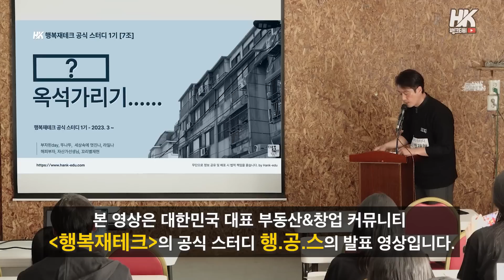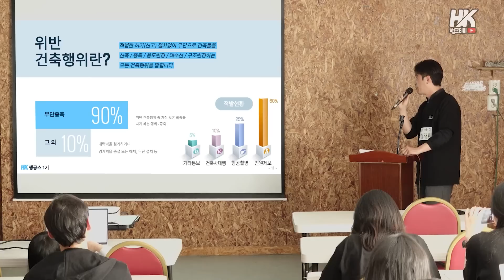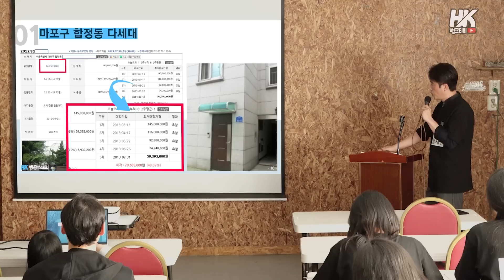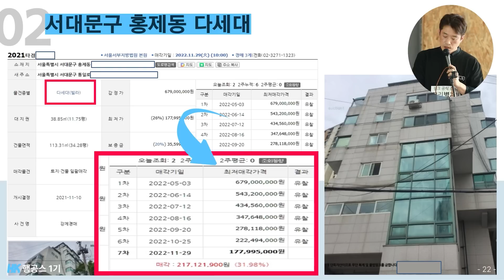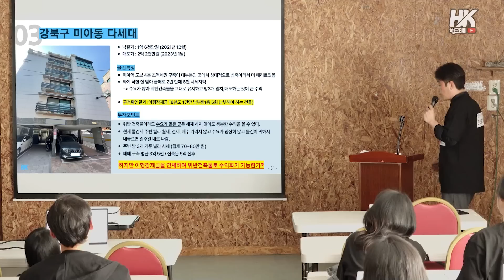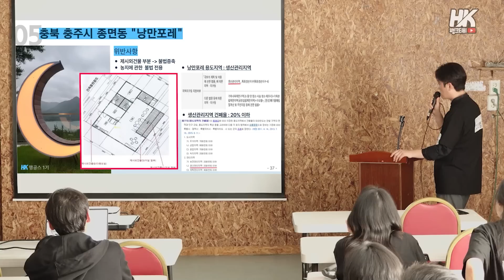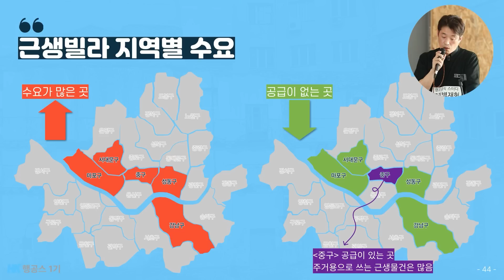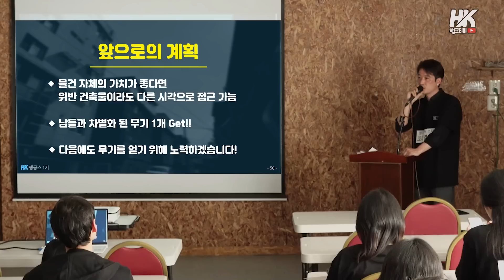남들이 피하는 물건으로 경쟁 없이 돈 버는 법. '이것'만 알아도 기본 억대 수익 가능합니다!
모두가 피하려는 부동산 속에 보석이 숨어있습니다.
한꺼풀만 벗겨내면 놀라운 수익으로 돌아오는 투자의 기술과  전략을 소개합니다.

* 본 영상은 네이버 카페 [행복재테크]의 공식 스터디 행.공.스의 발표 자료입니다.
더 많은 자료를 확인하고 싶다면 [행복재테크] 카페를 방문해 보세요.